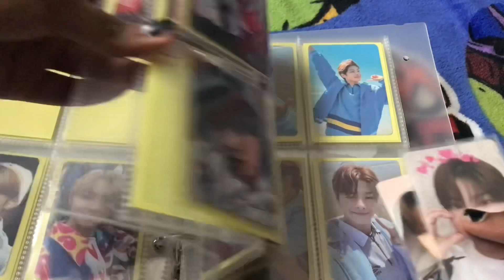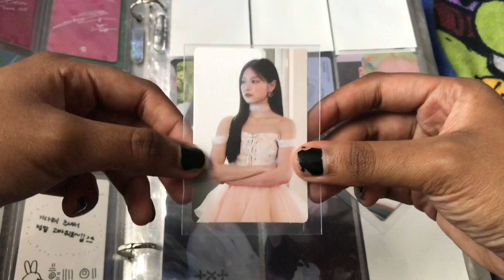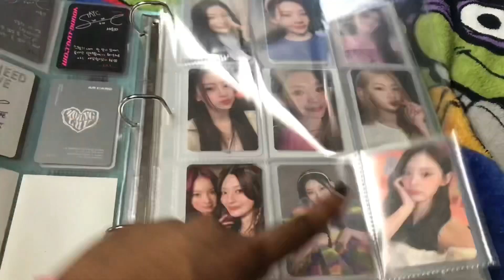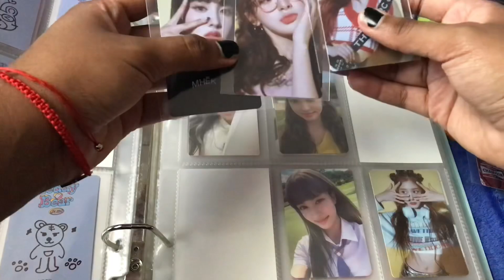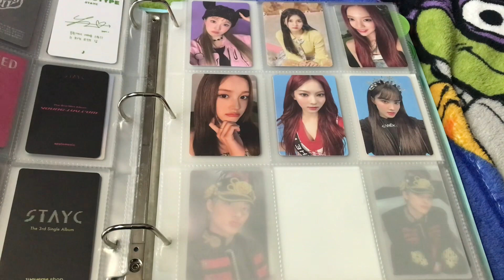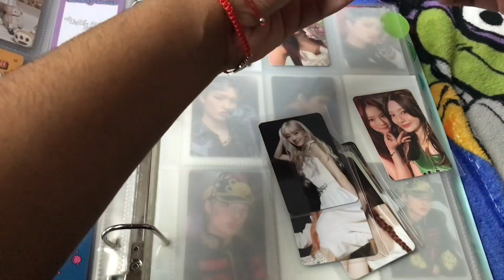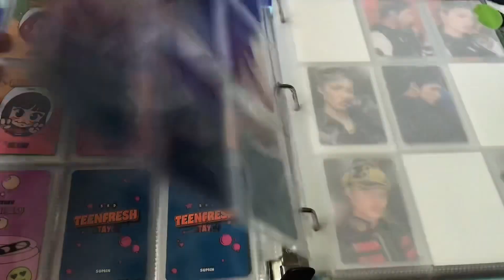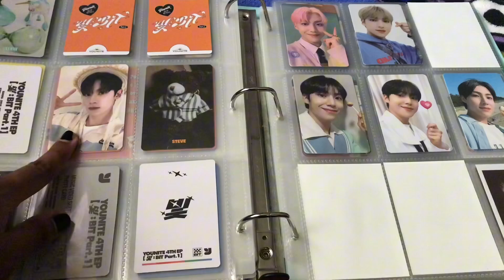👾🎸🗯🦖storing photocards: stayc, billlie, and younite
time stamps:
0:00 intro
0:35 sion
1:50 misc - billlie & loona
2:55 stayc
8:26 outro